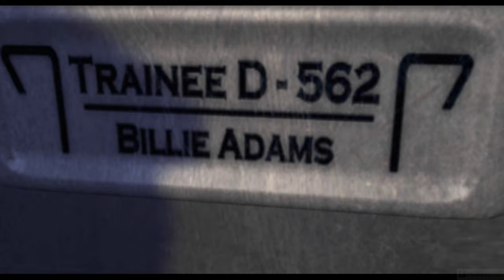Deus Ex: Invisible War (2003) - PC Gameplay 4k 2160p / Win 10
Try these if game is not working:
▪ dgVoodoo 2
▪ DxWnd

Deus Ex: Invisible War is an action role-playing video game developed by Ion Storm and published by Eidos Interactive for Windows and Xbox in 2003 in North America and 2004 in other regions. It is the second game in the Deus Ex series. The gameplay—combining first-person shooter, stealth, and role-playing elements—features exploration and combat in environments connected to multiple city-based hubs, in addition to quests that can be completed in a variety of ways and flexible character customization. Conversations between characters feature a variety of responses, with options in conversations at crucial story points affecting how some events play out.

Invisible War takes place twenty years after Deus Ex. The game follows a scenario whereby the first game's events led to a period of war and economic depression dubbed the "Collapse", which resulted in several factions attaining power and influence across the world. The player character, Alex D, is evacuated from Chicago to Seattle following a terrorist attack, soon becoming embroiled in a network of plots as the world's factions fight for control of the world. In addition to the series' recurring cyberpunk setting and conspiracy theory motif, the story focuses on the theme of terrorism.

Development of Invisible War began following the success of Deus Ex. The aim was to create a more accessible version of the original game's systems while preserving its essentials. Original designer Harvey Smith directed the game, while Alexander Brandon and Sheldon Pacotti returned respectively as composer and scenario writer. Additional music and voice work was provided by the rock band Kidneythieves. Due to being developed for PC and Xbox, the game's environments needed to be designed with the console's hardware limitations in mind. In later interviews, members of the team have faulted their decisions for the title.

At its initial release, the game was acclaimed for its graphics and the freedom of choice in both gameplay and story. Criticism was directed towards enemy artificial intelligence, controversial design choices, and problems with the PC port. The game has sold over one million copies worldwide as of 2011. Later opinions from both journalists and the game's staff have been polarized, with several websites calling Invisible War the weakest entry in the Deus Ex series. After several unsuccessful efforts to creating a third Deus Ex game prior to Ion Storm's 2005 closure, a prequel to the first game, Deus Ex: Human Revolution, was developed by Eidos Montréal and released in 2011.

░▒▓ PC Hardware ▓▒░

CPU: Intel Core i7 8700K
RAM: 32 GB
GPU: GeForce RTX 2080 SUPER
OS:  Windows 10 64bit

░▒▓ Recording HW/SW ▓▒░

Nvidia Share